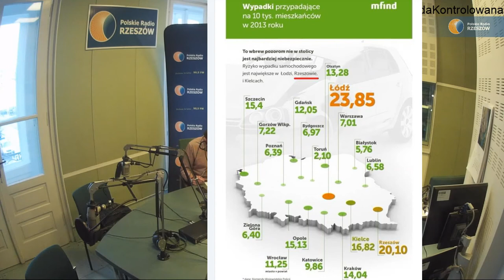Ranking miast z największą liczbą wypadków..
Do ilu wypadków dochodzi w Rzeszowie? Zastanawiamy się nad tym